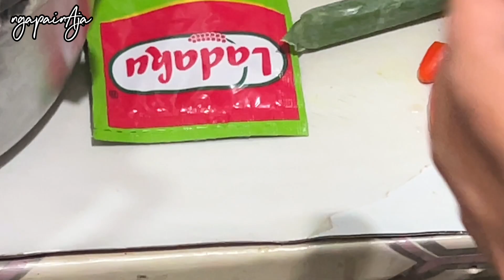LIBUR MASAK PATIN KEMANGI PEDAASS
bikin sup ikan yang mantap atuhlah broder, biar menyala